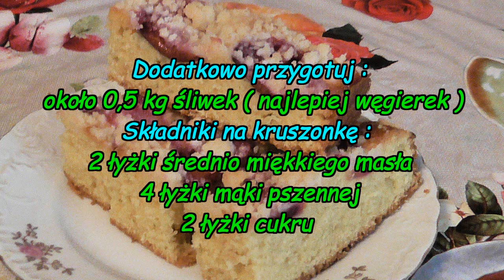Ciasto ze śliwkami ( najlepszy przepis ).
Przepis ten jest bardzo szybki, nie wymaga dużego nakładu pracy, ani umiejętności, to ciasto ze śliwkami może upiec każdy. Ciasto jest puszyste, wilgotne, długo zachowuje świeżość, nie wysycha szybko, nawet po kilku dniach jest świeże.

Składniki :
1 kubeczek jogurtu naturalnego ( 180 g )
3 kubeczki mąki pszennej
1 łyżeczka proszku do pieczenia
1 kubeczek cukru
1 mały cukier waniliowy
3 jajka
1 kubeczek oleju
szczypta mielonej kurkumy ( opcjonalnie dla ładniejszego koloru ciasta )
Dodatkowo przygotuj :
około 0,5 kg śliwek ( najlepiej węgierek )
Składniki na kruszonkę :
2 łyżki średnio miękkiego masła
4 łyżki mąki pszennej
2 łyżki cukru
Wykonanie kruszonki :
 Wszystkie składniki na kruszonkę dodaj do mniejszej miseczki, zagniataj palcami do chwili, aż zrobią się małe grudki.

Sposób wykonania :
 Do większej miski wlej jogurt, kubeczek po jogurcie dokładnie umyj, osusz, posłuży on jako miarka na resztę produktów. Suchym kubeczkiem odmierz do miski przesianą mąkę , cukier, olej; ważne, aby zrobić to w tej kolejności. Dodaj cukier waniliowy, proszek do pieczenia, kurkumę oraz roztrzepane widelcem jajka. Całość wymieszaj drewnianą łyżką , a najlepiej rózgą cukierniczą ( nie mieszaj mikserem ! ). Gotową masę wyłóż do wyścielonej papierem do pieczenia blachy ( ja użyłem blachy o wymiarach 20 x 36 cm ), rozsmaruj równo łyżką. Na wierzch ciasta poukładaj wcześniej umyte, wydrylowane i pokrojone na połówki śliwki. Śliwki lekko powbijaj do ciasta. Ciasto posyp wcześniej przygotowaną kruszonką. Piec w nagrzanym piekarniku do 180 C przez około 40 minut. Upieczone ciasto wyjmij z piekarnika, odstaw do wystygnięcia.

 Ciasto możemy też upiec bez kruszonki, wtedy po upieczeniu i wystygnięciu możemy go udekorować cukrem pudrem lub pozostawić takie jakie jest. Do pieczenia ciasta możemy użyć mniejszej blachy, wtedy pieczemy ciasto trochę dłużej, ale wtedy ciasto będzie wyższe. Można też upiec ciasto w tortownicy o średnicy 26 cm.

Muzyka : Biblioteka audio YouTube ; tytuł utworu : Spanish Rose